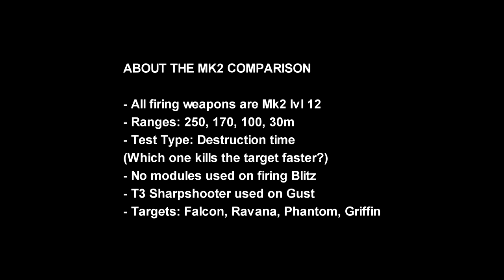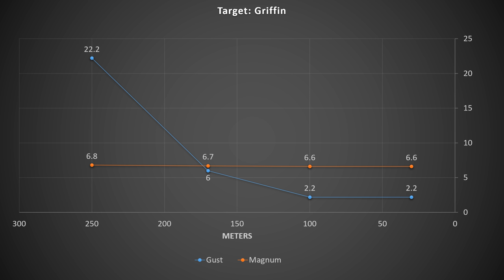[WR] 🔥 Gust VS Magnum - Mk2 Comparison | War Robots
In this video I will be presenting mk2 maxed comparison between Gust and Magnum. Hope you enjoy!

Video Chapters
00:00 Intro & Comparison details
01:11 Round 1: 250m
02:57 Round 2: 170m
04:16 Round 3: 100m
05:47 Round 4: 30m
07:15 End results: Graphical data
07:50 Magnum Blitz Highlights
10:24 Rest Of Game 1
17:19 Gust Blitz Highlights
20:42 Rest Of Game 2
26:37 Outro

System Specifications:
➤ GPU: MSI Gaming GeForce RTX 2070 Super 8GB GDRR6 256-bit
➤ HDD: Seagate BarraCuda 2TB Internal Hard Drive HDD
➤ PSU: Cooler Master 80+ 750 Watt
➤ Motherboard: MSI Z490-A PRO ProSeries ATX
➤ Microphone: Blue Snowball iCE USB Mic